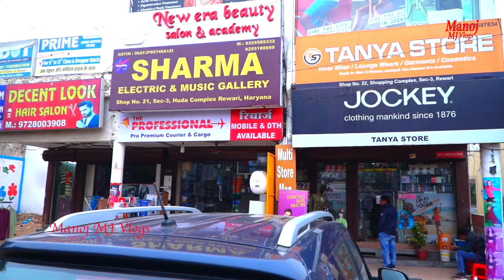रेवाड़ी सेक्टर-3 मार्किट |REWARI CITY रेवाड़ी सिटी Rewari Haryana Rewari Jila Rewari Rewari Ki Video